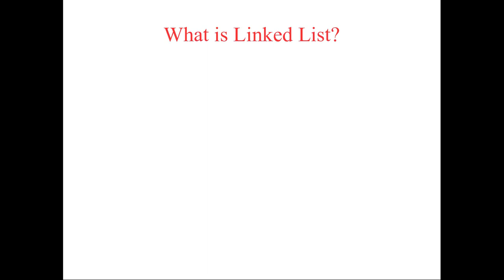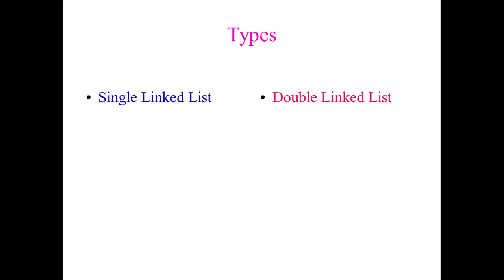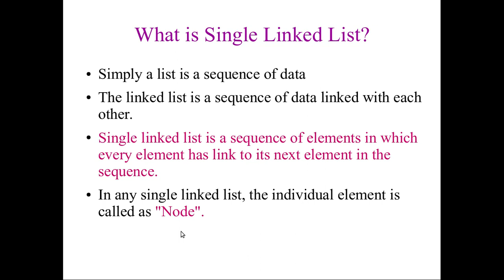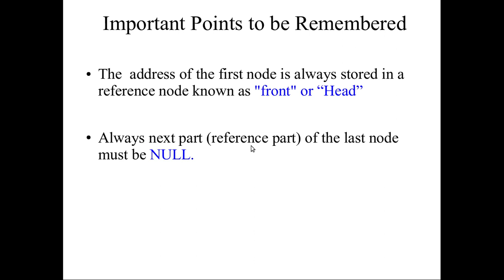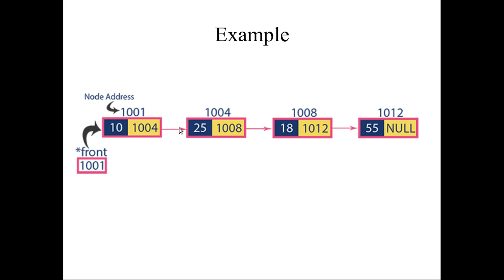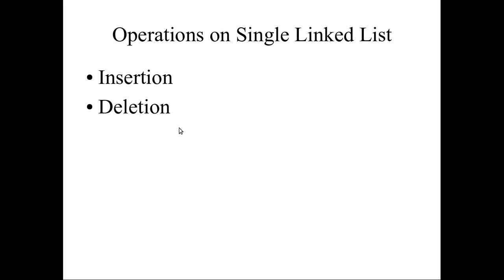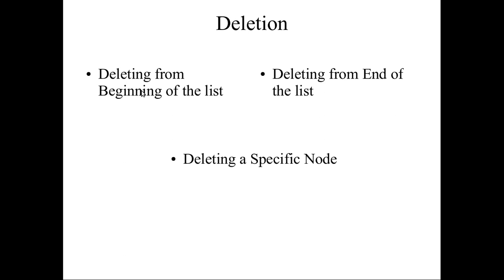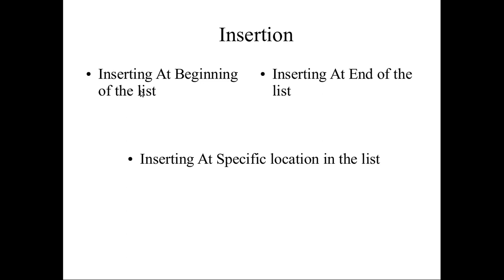026 தரவு கட்டமைப்பு | இணைக்கப்பட்ட வரிசை| தமிழில் | Linked List in Data Structures | Tamil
discussed about what is linked list and its types and operations to be performed in Linked list